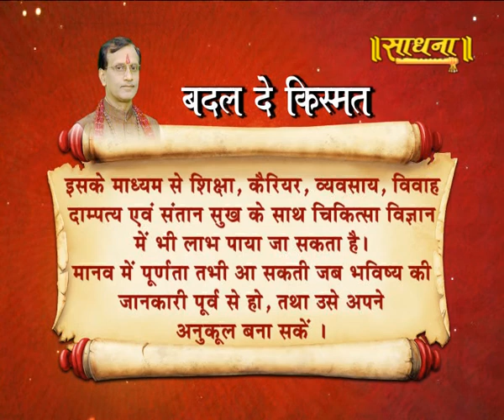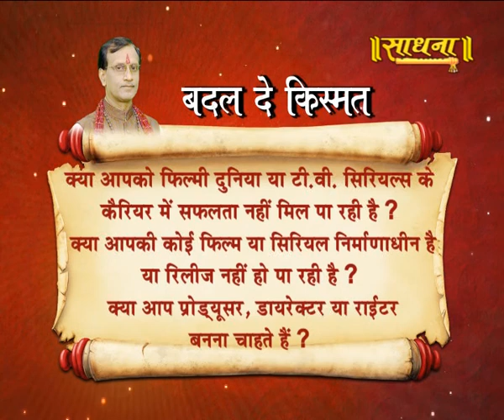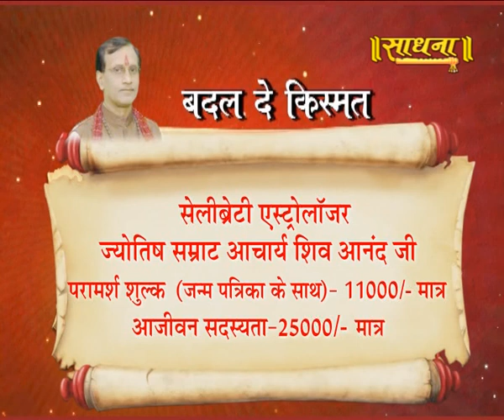BADAL DE KISMAT|| ACHARYA SHIVANAND JI || 21 April 2019